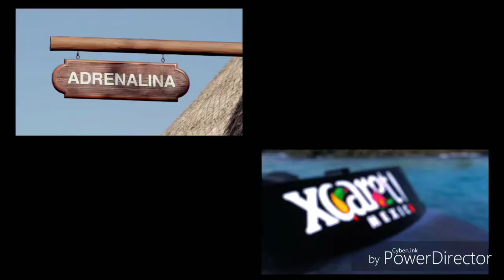Doing 62mph in a boat